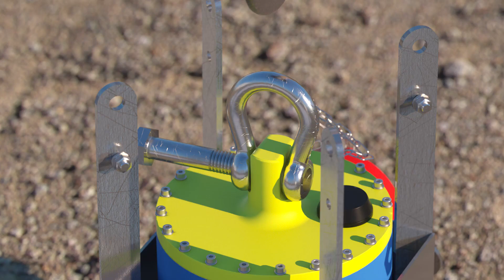KGInnovatie | de KG8T Rotator | Veilig en Efficiënt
Wat is de Rotator KG8T?
De Rotator KG8T wordt gebruikt door de hijskraanmachinist of kraan operator als aangrijppunt voor het hijsen en positioneren van zware werklast van maximaal 8 ton. Zonder onveilig, inefficiënt en onnodig draaien tijdens het verplaatsen met een hijskraan.

Hoe word de Rotator KG8T bediend?
De bediening gebeurt vanuit de hijskraan cabine met onze afstandsbediening die erbij wordt geleverd. Deze afstandsbediening kan de Rotator KG8T een last onder de hijskraan 360 graden laten draaien. Hierdoor kan een maximale werklast van 8 ton gemakkelijk en op een veilige manier geplaatst
worden.

worden.

Welke voordelen brengt de Rotator KG8T?
U zorgt voor een betere en veiligere werkomgeving, bespaart op grondpersoneel en werkt efficiënter.